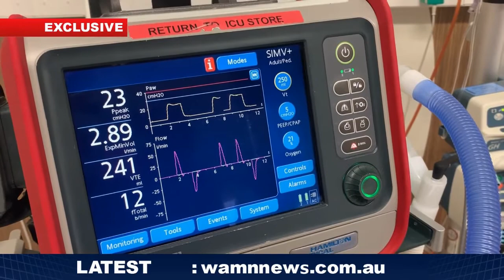Evening News - [28% Mortality + To Jab Or Not?]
EVENING NEWS & WP🚨EXCLUSIVE🚨: HOMELESS DATA SHOCK: 28% Indigenous deaths on Perth's street prompted advocates to call for more housing, Alana Garlett’s family demand answers on her death, 🚨EXCLUSIVE🚨🗳Newspoll reveal viewers agree on WA hospital workers’ jab,🏛Marija Vijcic’s Fremantle mayor bid,👨‍⚕️Dr Andrew Miller’s comment, and more.

Reported By: Ivan Leung, Sarah Smit, Nelson Liu, Brianna Melville, Kit Sanders

West Australasian Media Network covering the breaking news in Perth, Australia & around the world, providing weekly English Evening Newscast and Western Perspective.